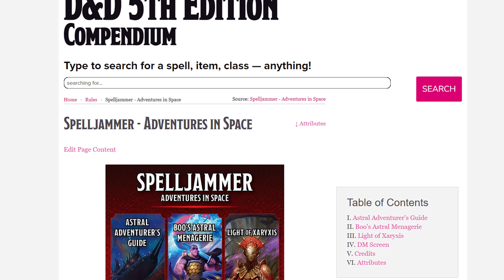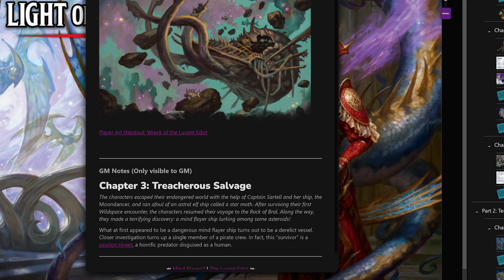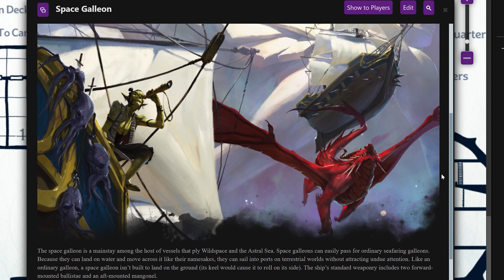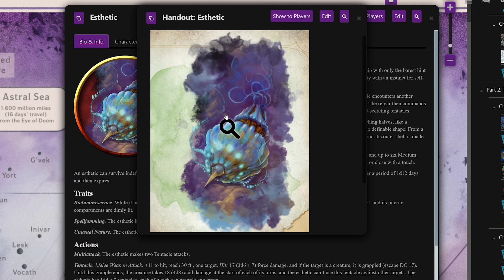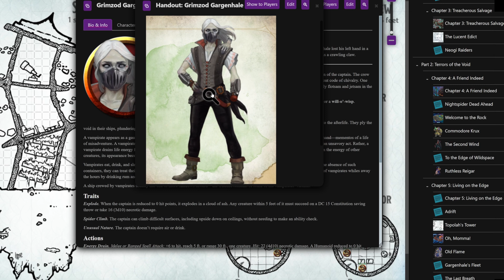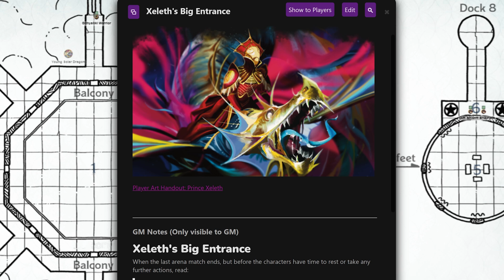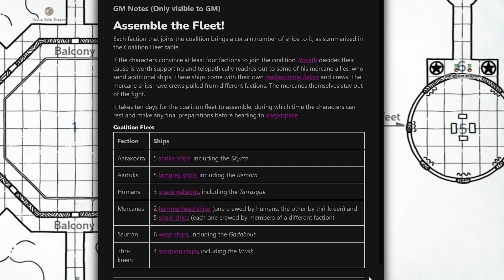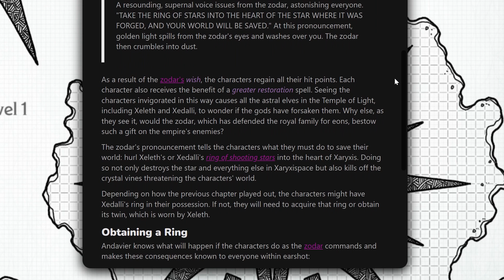Spelljammer: Light of Xaryxis Full Adventure Walkthrough on Roll20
Light of Xaryxis, the first 5e Spelljammer adventure, is here! Lexi aka @BlackGirlMage walks us through this pulpy space module on Roll20. 🔴SPOILERS AHEAD🔴

⏰ Time Stamps
00:00 Light of Xaryxis: Spelljammer Adventure Walkthrough
00:23 Seeds of Destruction
01:28 Attack of the Star Moth: Ship-to-Ship Combat Ahead!
02:35 What the Astral Elves Know
03:06 Treacherous Salvage: Dungeon Crawling a Spelljamming Ship
03:48 A Friend Indeed: Giffs & Reigars & Esthetics, oh my!
05:50 Living on the Edge: Ghost Mutiny on a Vampirate's Ship
07:27 Trust Issues: Bringing down the Xaryxian Empire
08:58 Discord and Diplomacy
09:27 We're the Space Invaders
10:05 Crowning Moment: Prince Xeleth or Princess Xedalli?
10:40 Light of Xaryxis: Betrayal and Hope